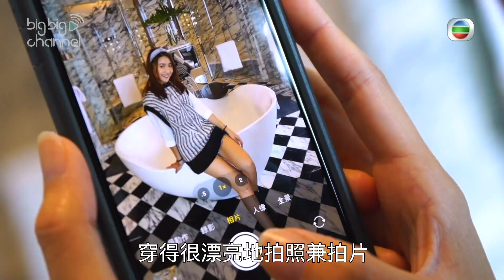港產旅行團｜酒店廁所居然係打卡位！｜戴祖儀｜曾淑雅｜打卡｜staycation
【港產旅行團】酒店廁所居然係打卡位！
去酒店打卡話俾大家知自己去staycation 都唔係新鮮嘢！但個打卡位竟然係廁所，無錯係廁所，你會問好靚嫁咩？真係都幾靚，自己睇片喇！

港產旅行團｜星期日晚上 8:30PM ｜翡翠台
記得上返myTV SUPER重溫返其他內容啦！